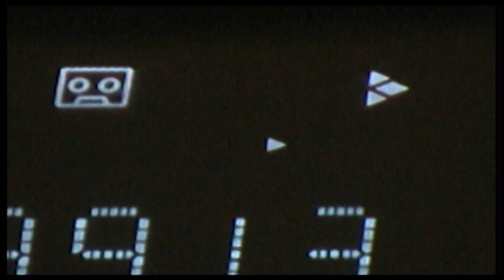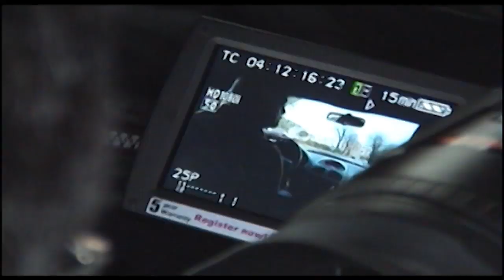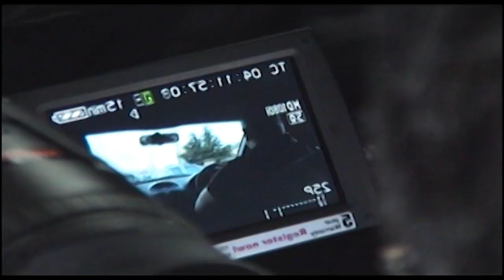Maniaco italiano - Menti Criminali MAD IN ITALY movie soundtrack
La diffusione del mixtape Mad in Italy anticipa l'uscita dell'omonimo lungometraggio diretto da Paolo Fazzini. Il mixtape è stato concepito alternando brani hip hop ispirati alle vicende del film con dialoghi ed estratti dalla colonna sonora, creando un vero e proprio mixtrack (mixtape+soundtrack).
Gli artisti coinvolti provengono da diverse regioni italiane, proprio a voler dimostrare che il disagio è diffuso e la presa di posizione contro le storture nazionali è chiara. Sono così presenti brani originali di Dj Stile & Little Tony Negri (Roma), Fog Prison (Ascoli Piceno), Manzish (Catanzaro), Skanda (Grosseto), La Primiera , Il Generale e Bassi Alti (Firenze) Acid One (Pisa), 2DPicche (Bolzano), e molti altri.Per quanto riguarda gli estratti musicali che esulano dal genere hip hop sono presenti brani dalla colonna sonora del film ad opera di Mario Salvucci, Gallara e Gli Illuminati. Il tutto selezionato e curato da A.N.D., membro del gruppo pionieristico di rap italiano Menti criminali, qui presenti con ben tre inediti. A supportare il progetto c'è Gold che si occupa anche di confezionare e distribuire le t-shirt ufficiali del film.
Traccia prodotta da A.n.d. aka Andrea Antonini, video a cura di Valerio Carradori.